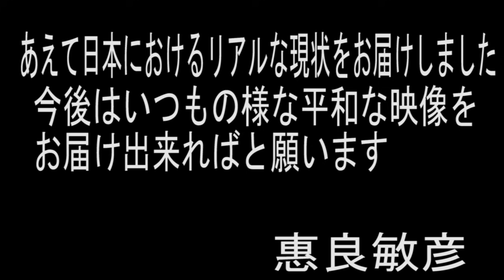西成あいりん地区 喧嘩に乱闘 最後は鉄パイプで殴りこみ。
先日の撮影での事。平和なあいりん地区での出来事。　この日は乱闘に次ぐ乱闘、パイプ椅子での喧嘩から最後は鉄パイプで殴りこみに来る始末。ここは世紀末なのか？？

Instagram 【ERA toshihiko】
facebook 【恵良 敏彦】